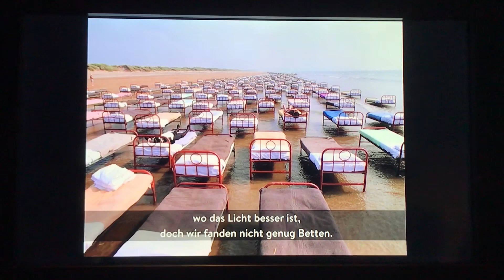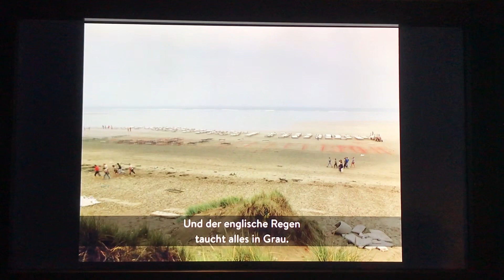Making the Cover A Momentary Lapse of Reason by Pink Floyd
Making of Cover A Momentary Lapse of Reason by Pink Floyd